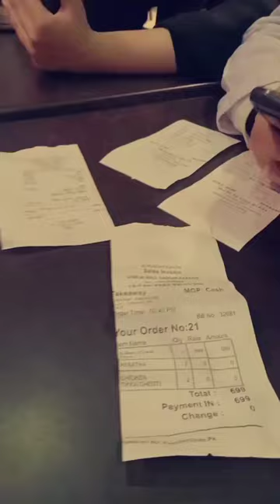Lecture bunk kr k nikle atrium